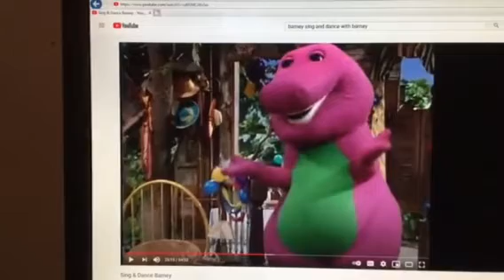Barney & Friends PBS